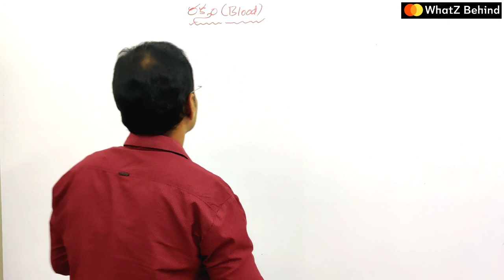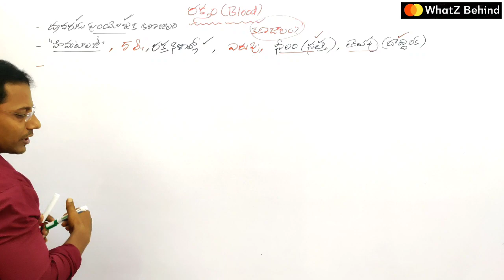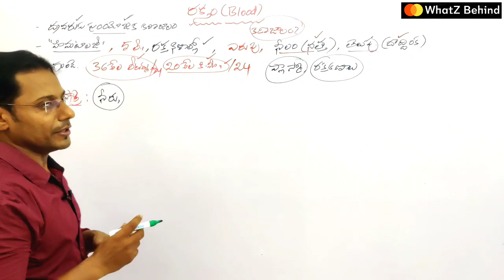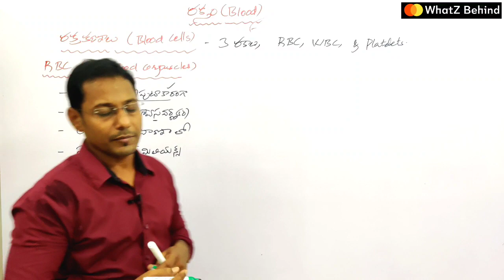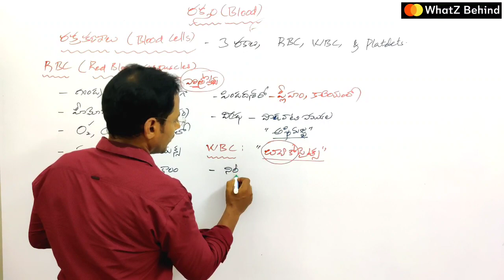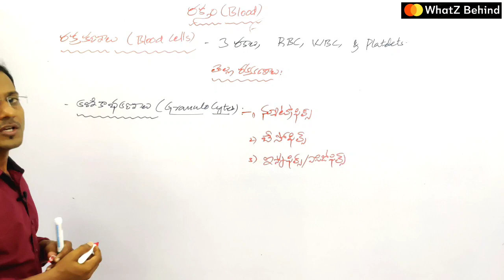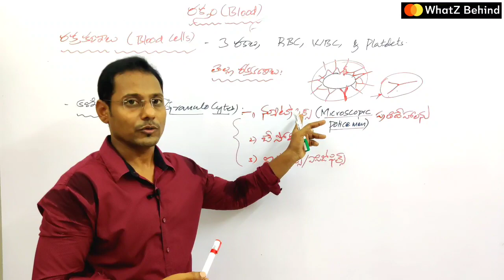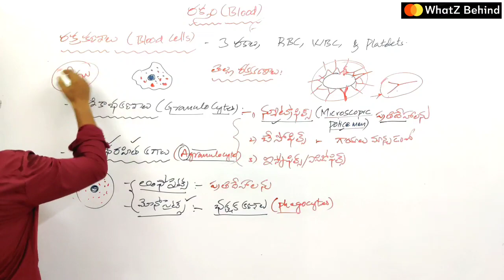Blood || DSC or TRT and TET School assistant(Biology) best free Online classes by Kiran Kodumuru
This Video provides information about the Free TRT DSC TET SA (biology) or SA(Bio science) free online content classess and TET biology online Classes by Kiran Kodumuru.

9th Class previous classes

DSC or TRT success stories
Best Biology Online free classes for DSC or TET
Excellent Biology Online free classes for DSC or TET
TET biology
TSTET
DSC or TRT Secondary Grade Teacher classes for free